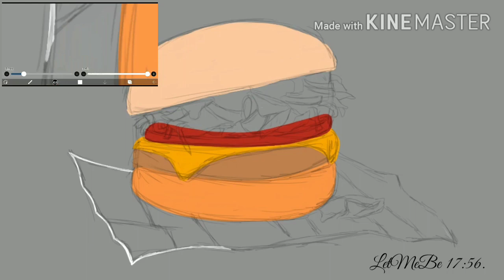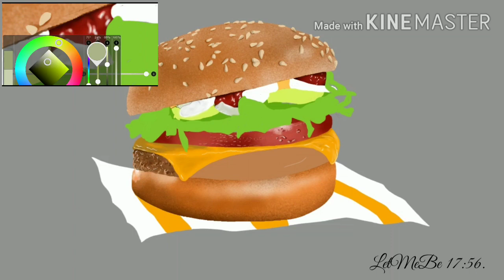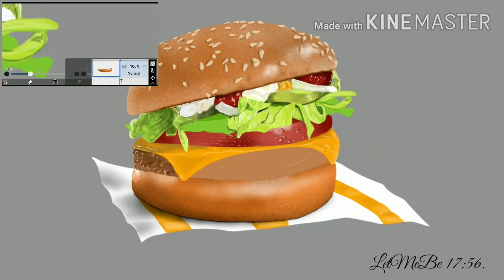#10 Painting hamburger with IbisPaint | IbisPaint Speedpainting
Painting with many objects is very difficult, but it can increase our abilities quickly, because we will learn new ways to paint them.  It is likely that we will find a new technique that fits our style.  Let's study together.